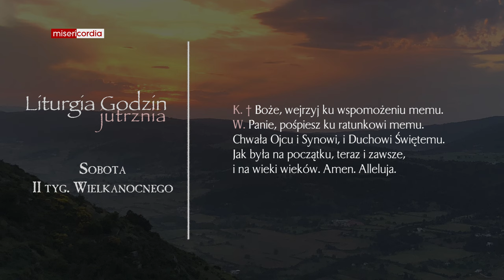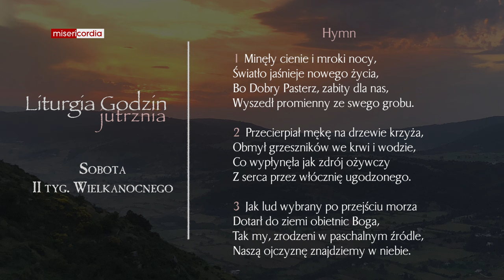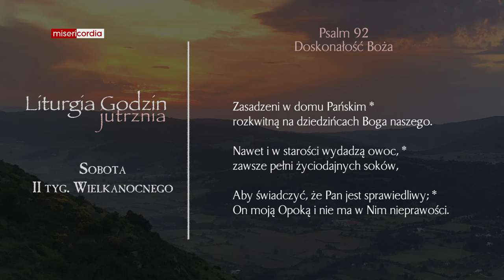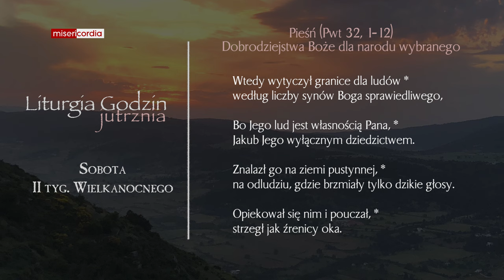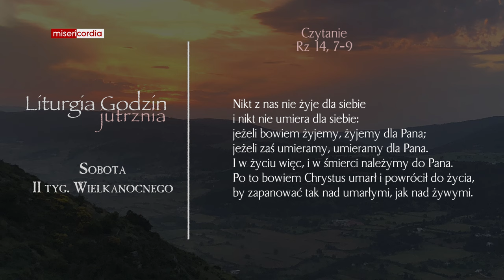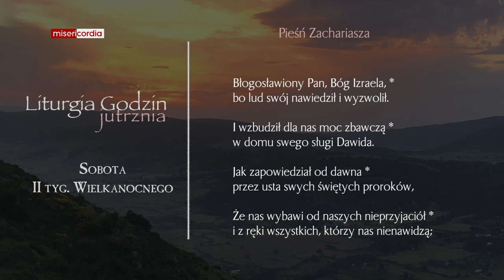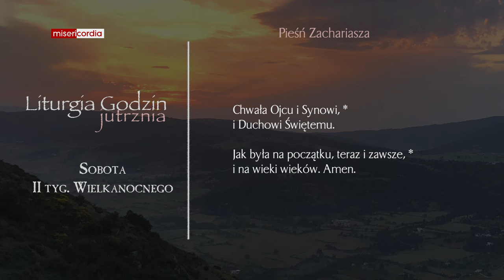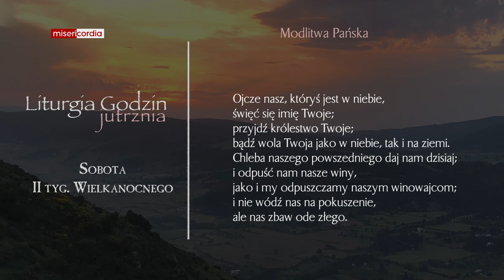Liturgia Godzin | Jutrznia | Sobota, II tyg. Wielkanocnego